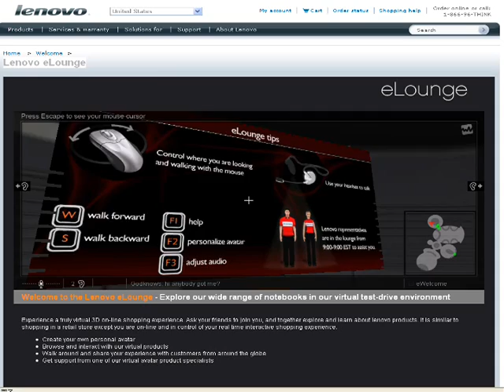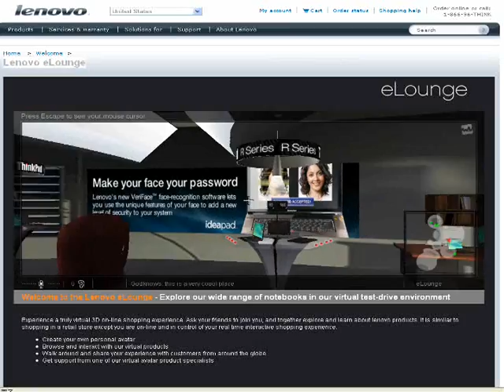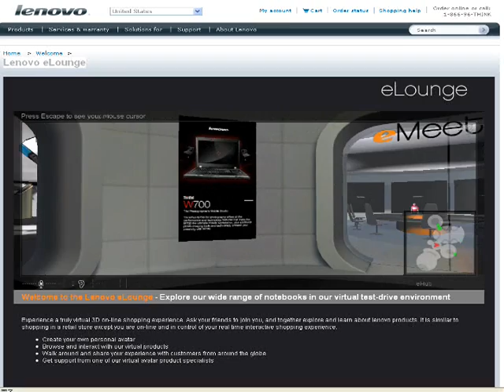Lenovo eLoungeの中を歩いてみた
Lenovoの仮想ショップ「eLounge」をぐるぐる歩いてみた。